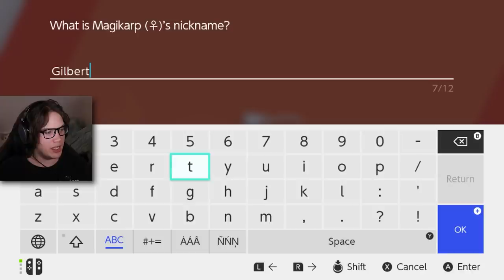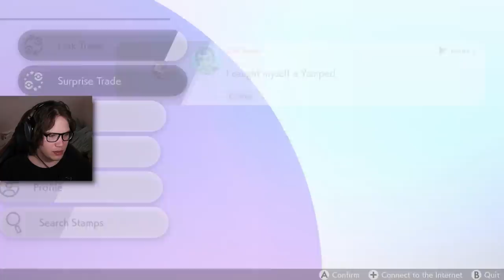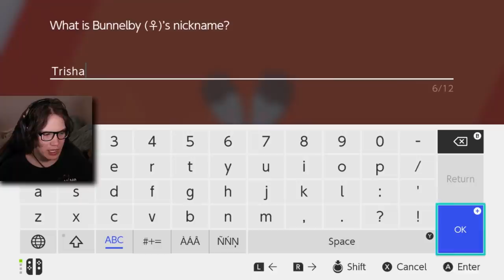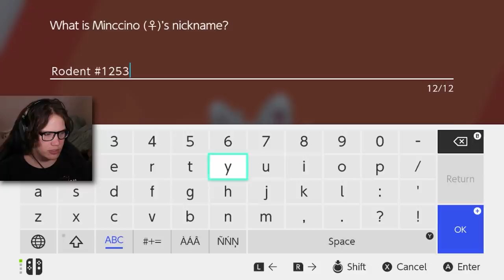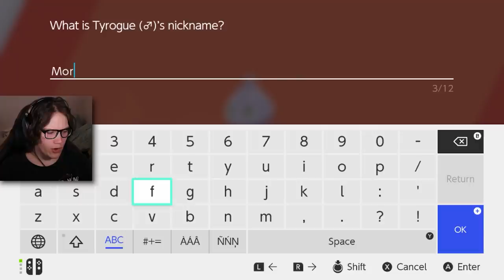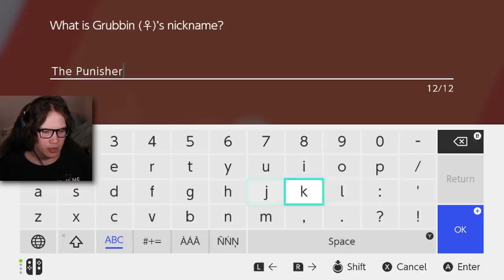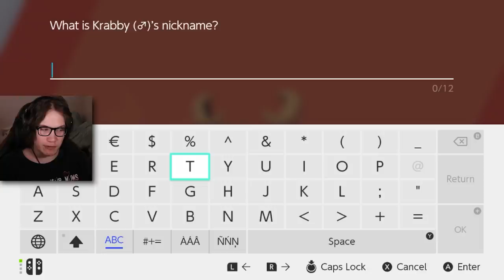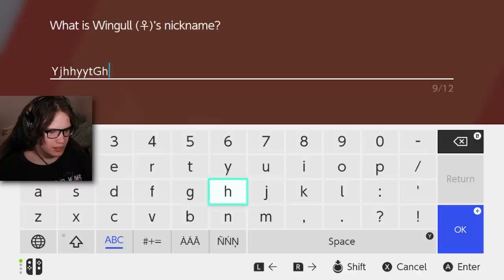My Pokemon is Emo now...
About Pokemon Sword & Shield:
Pokémon Sword and Pokémon Shield are role-playing video games developed by Game Freak and published by The Pokemon Company and Nintendo for the Nintendo Switch. They are the first installments in the eighth generation of the Pokemon video game series and the second in the series to be released on a home game console, after Pokemon: Let's Go, Pikachu! and Let's Go, Eevee!. Announced in February 2019, Pokemon Sword and Shield were released on November 15, 2019.

Sword and Shield's development began immediately following the completion of Pokemon Sun and Moon in 2016. As with most other main series Pokemon games, they chronicle the main character's journey in the Galar region, based on Great Britain, alongside rivals Hop, Bede and Marnie aiming to dethrone the Pokemon League Champion Leon and defeat Team Yell, a group of fans obsessed over Marnie. Sword and Shield introduce several new features such as Dynamaxing and Gigantamaxing, functions that increase size and change forms of certain Pokemon; the Wild Area, a large open world with free camera movement; and raids with co-op battling; along with the addition of 81 new Pokemon and 13 regional variants of preexisting Pokemon. They also reintroduce features previously seen in Sun and Moon and Let's Go, Pikachu! and Let's Go, Eevee!, such as regional variants and roaming Pokemon depicted in the overworld.

Sword and Shield received generally positive reviews from critics with particular praise towards the design, new features such as Dynamaxing, and an emphasis on simplicity and streamlined encounters, although some criticized the smaller Pokédex and a lack of polish or overall substance.